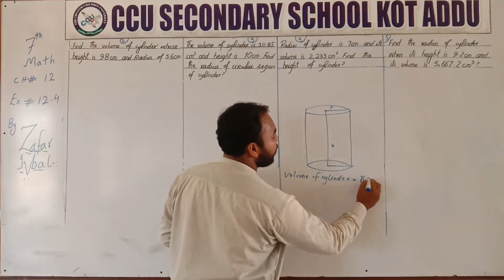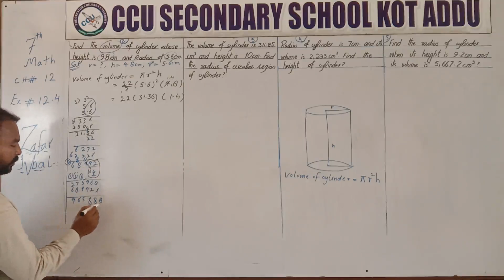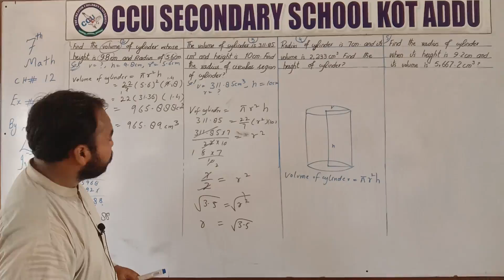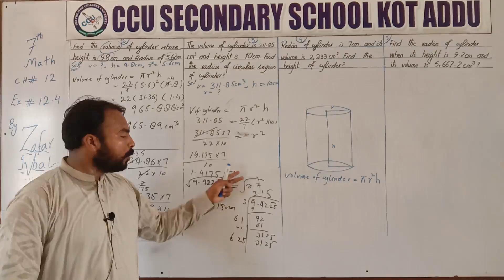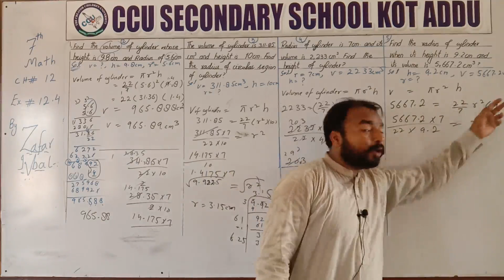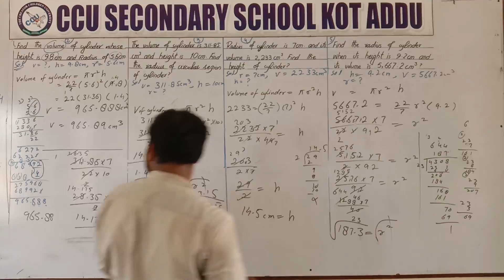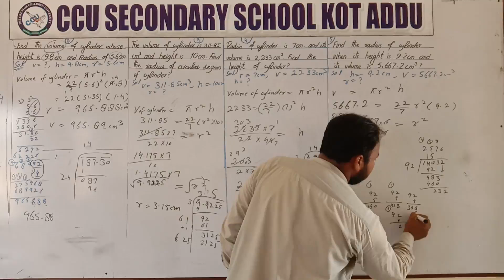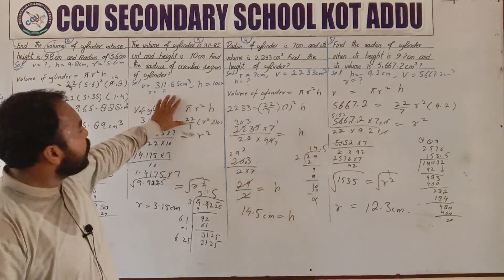7th Math Unit 12 Ex 12.4 By Zafar Iqbal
7th Math By Zafar Iqbal